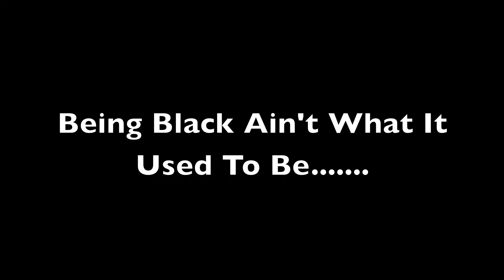Being Black Ain't What It Used To Be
Clips from my May 13th performance